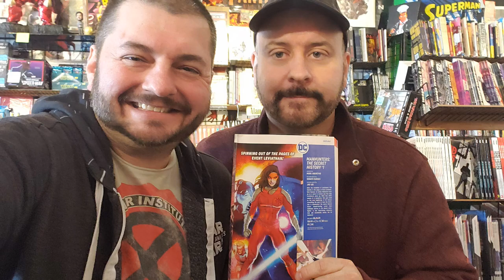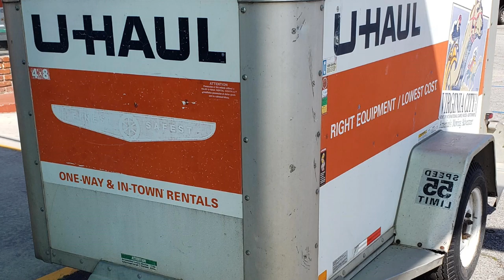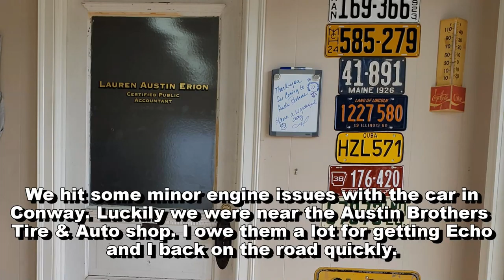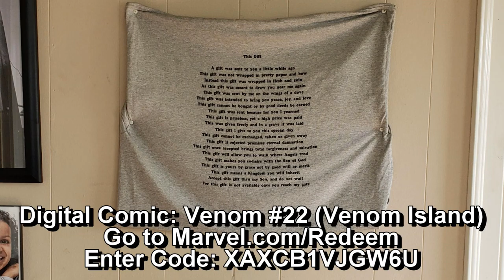Venom Vlog #500: 10 Years Later... (and Giveaway)